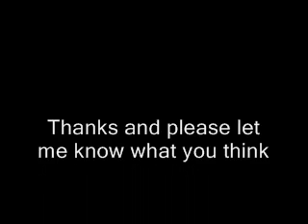Magix Music Maker 17 DuBsTeP!!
Made it quickly using Magix Music Maker, Not all that but let me know what you think :)